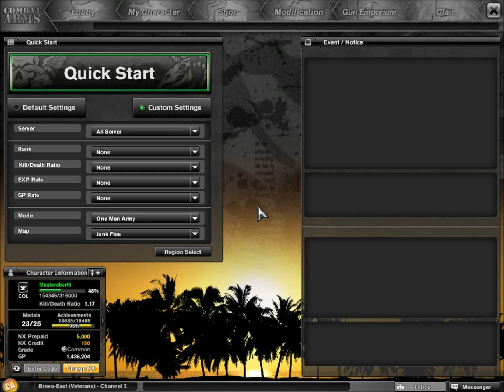Combat Arms Open Arsenal Event (38 Seven Day Free Weapons!)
Total Price In GP: 241,285

Too bad these expire in your inbox, I do not know what to use!